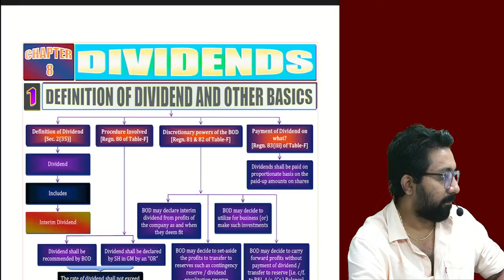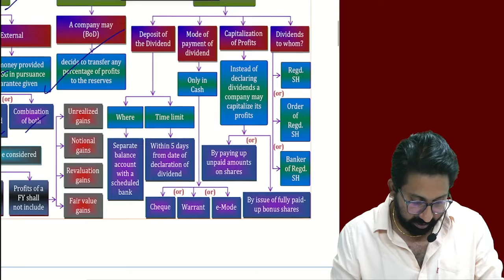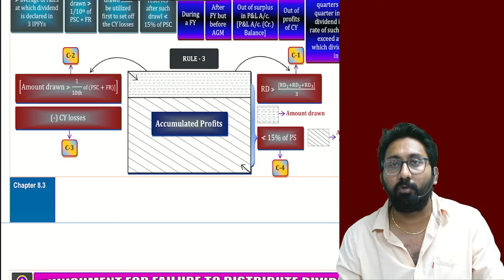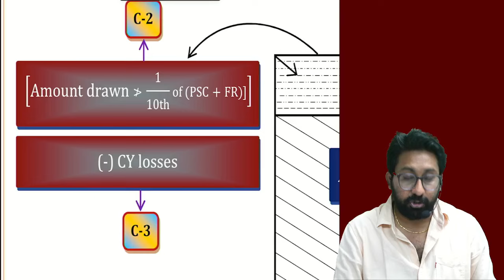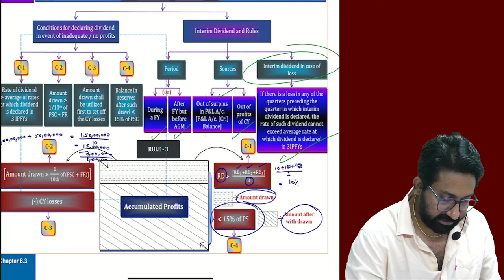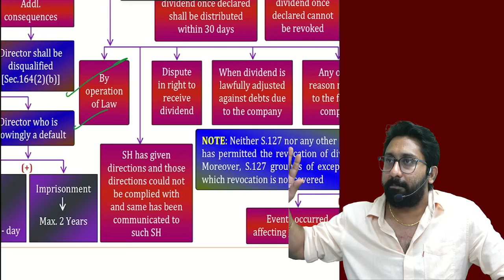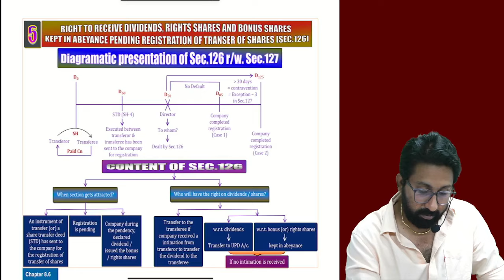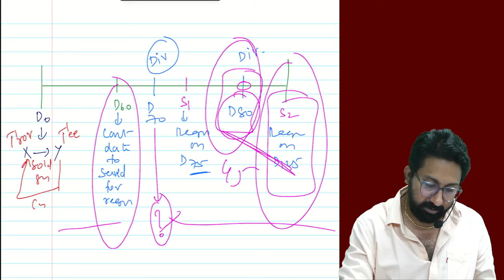CA INTER LAW - DIVIDENDS FULL REVISION - CA INTER MAY 24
For AFM& LAW Classes

CA KOUSHIK MUKHESH, FCA, B.COM is a practising Chartered Accountant engaged in the practising field of Company Law, Insolvency and Bankruptcy Law, Foreign exchange Laws, and regularly appearing before the National Company Law Tribunal for Corporate Restructuring as well as Company Law and Insolvency Law.

He has more than 8 years of experience in Practicing Corporate Laws and is in the teaching
profession since the last 7.5 years and he is also a member of other professional Institutes like ICAl
(CMA).

Mr. Koushik Mukhesh, has authored several books for students and for professionals on various topics of Company Law and Insolvency Laws. He is a regular contributor of articles on various corporate matters in professional journals and is a speaker
on Company Law, Allied Laws and Insolvency Law at various professional institutes like ICAI, ICAI(MA) and ICSI.

 Mr. Koushik Mukhesh, has secured 7 exemptions out of 8 subjects in CA Final Level and he is inspirational teacher at all levels of CA (Foundation, Inter and Final) and has covered 35,000 plus students from various states like Andra Pradesh, Telangana, Tamil Nadu, Kerala , Karnataka and many more.